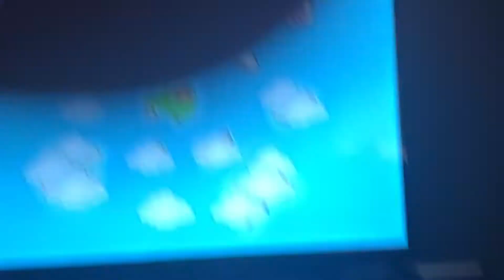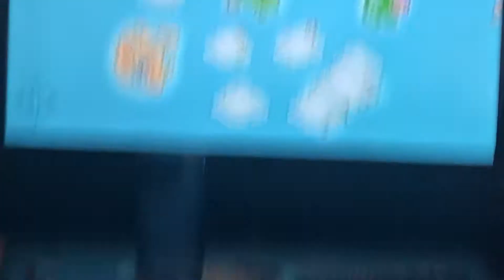Sims Kingdom #6 I BROKE MY HAND 🤚😢